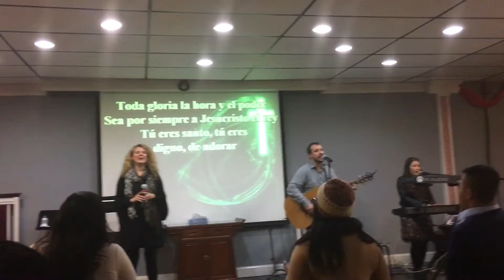El grupo esperanza de vida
Toda la gloria